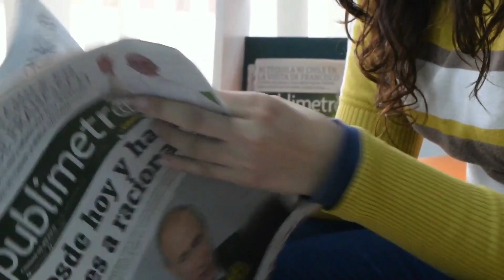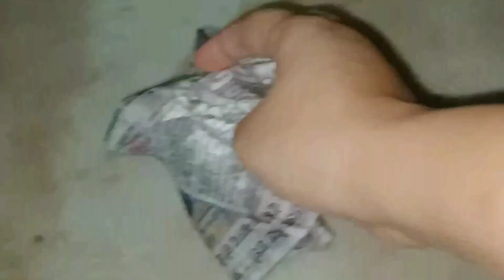15 किचन की सारी मुश्किलों को दूर करने वाले धमाकेदार टिप्सamazing kitchen tips and tricks in hindi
15 किचन की सारी मुश्किलों को दूर करने वाले धमाकेदार टिप्सamazing kitchen tips and tricks in hindi

Hello friends,aaj ki is video me m lekar ayi hu bhut hi best kitchen tips jo apko bhut psnd ayenge. Aapne ye tips phle nahi dekhe honge.

Queries solved
1) kitchen tips and tricks
2) Clean kitchen
3) kitchen tips
4) cleaning hacks
5) kitchen hacks cleaning
6) kitchen hacks
7) kitchen storage tips

kitchen tools that I used:-
non stick tawa:-

gas stove:-

sunflame gas

dishwash drainer

Chinese roasted kadai

Sandwich prestige

Veggies strainer

Silicon cleaning gloves